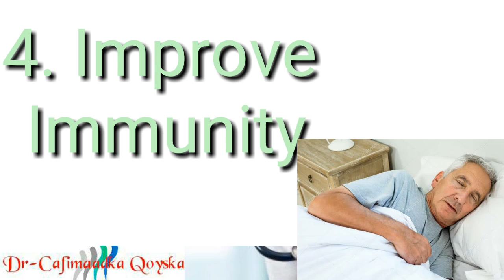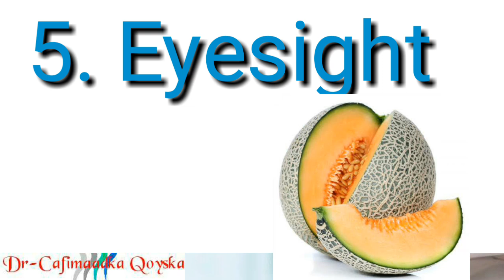Daawo. Shamaamka Iyo 5-Faaiidoo Cajiib Ah